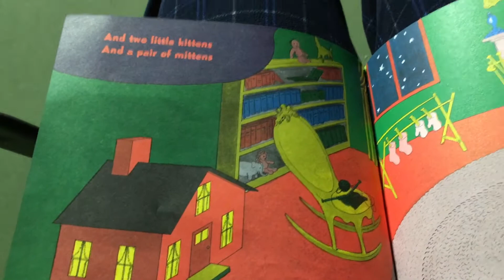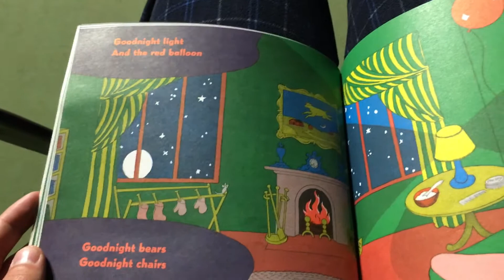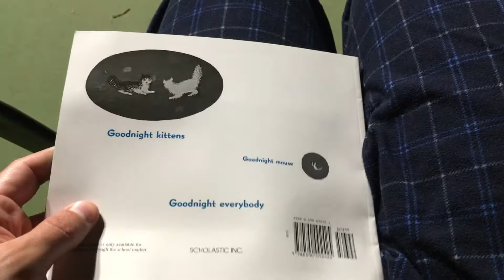22 Subscribers Celebration! If you SUBSCRIBE, I make you a celebration video!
I NEED TO CRANK THESE OUT FASTER.